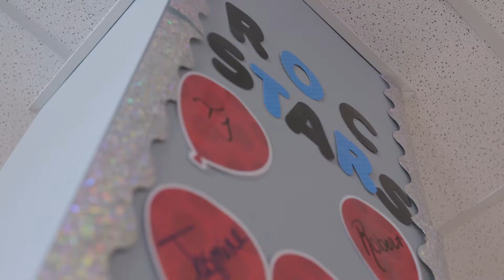Atrium Health Proud – We Are Connected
We are all small pieces in a very large puzzle. Everyone shows up and does their best...Each department has its own piece. And, once we start fitting together, it comes together as one.